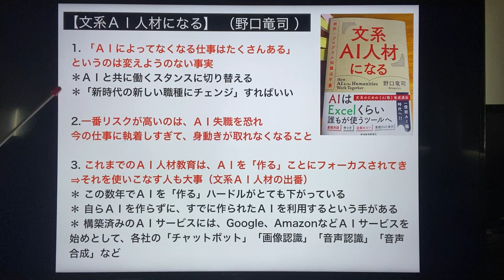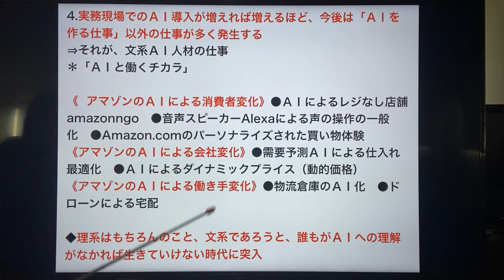【文系ＡＩ人材になる】 （野口竜司 ）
1. 「ＡＩによってなくなる仕事はたくさんある」というのは変えようのない事実＊ＡＩと共に働くスタンスに切り替える＊「新時代の新しい職種にチェンジ」すればいい
2.一番リスクが高いのは、ＡＩ失職を恐れ今の仕事に執着しすぎて、身動きが取れなくなること
3. これまでのＡＩ人材教育は、ＡＩを「作る」ことにフォーカスされてきた⇒それを使いこなす人も大事（文系ＡＩ人材の出番）＊ この数年でＡＩを「作る」ハードルがとても下がっている＊ 自らＡＩを作らずに、すでに作られたＡＩを利用するという手がある＊ 構築済みのＡＩサービスには、Google、AmazonなどＡＩサービスを始めとして、各社の「チャットボット」「画像認識」「音声認識」「音声合成」など
4.実務現場でのＡＩ導入が増えれば増えるほど、今後は「ＡＩを作る仕事」以外の仕事が多く発生する⇒それが、文系ＡＩ人材の仕事 ＊「ＡＩと働くチカラ」
《  アマゾンのＡＩによる消費者変化》●ＡＩによるレジなし店舗amazonngo　●音声スピーカーAlexaによる声の操作の一般化　●Amazon.comのパーソナライズされた買い物体験《アマゾンのＡＩによる会社変化》●需要予測ＡＩによる仕入れ最適化　●ＡＩによるダイナミックプライス（動的価格）《アマゾンのＡＩによる働き手変化》●物流倉庫のＡＩ化　●ドローンによる宅配
◆理系はもちろんのこと、文系であろうと、誰もがＡＩへの理解がなかれば生きていけない時代に突入